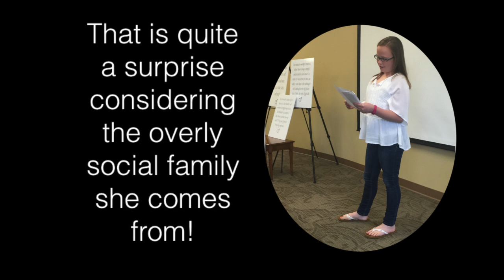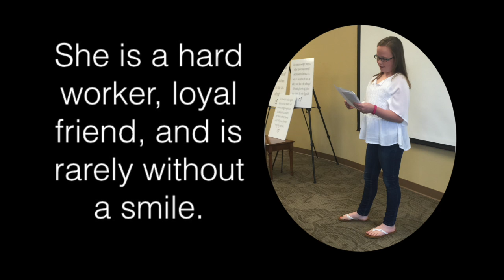Molly and Mary Kay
Molly Chapman, 4th Grader

Molly explains why she wants to represent Mary Kay at her school's wax museum.